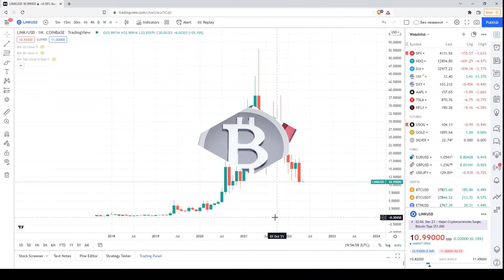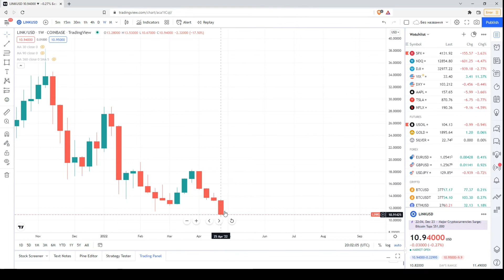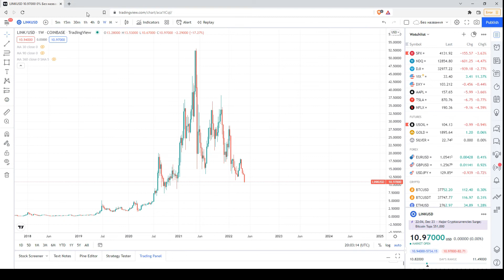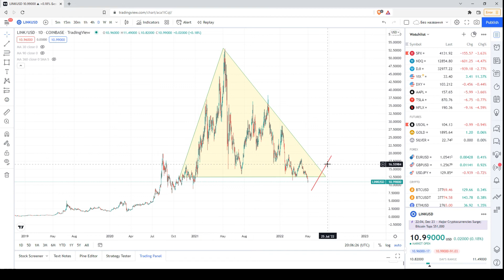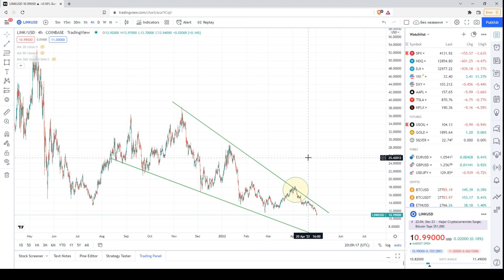Технический анализ Chainlink (LINK/USD) | 01.05.2022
Сегодня, я проанализировал ценовой график Chainlink (LINK/USD), используя технический и свечной анализ на разных таймфреймах.

Важно!

Несколько слов обо мне:

Я профессионально работал валютным аналитиком в течение последних 15 лет, а также в качестве криптоаналитика за последниe почти 5 лет.